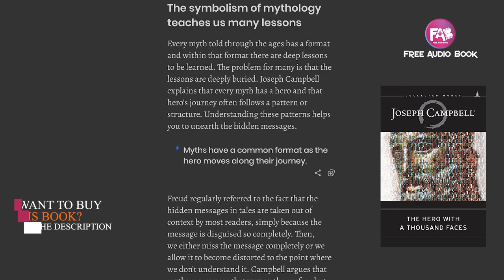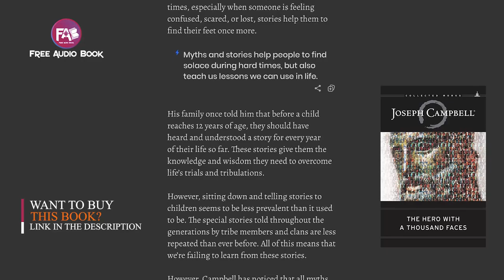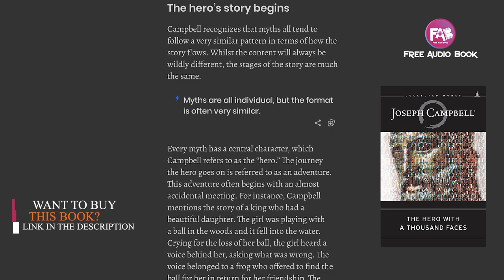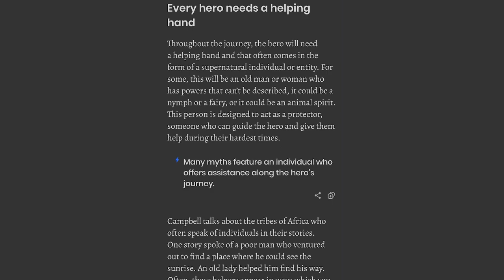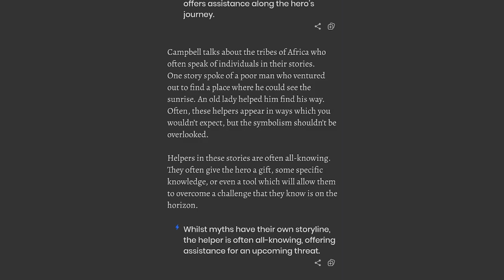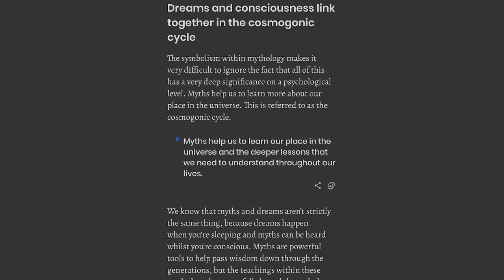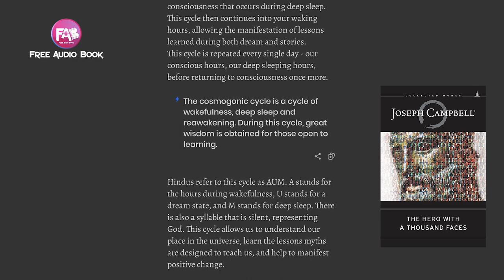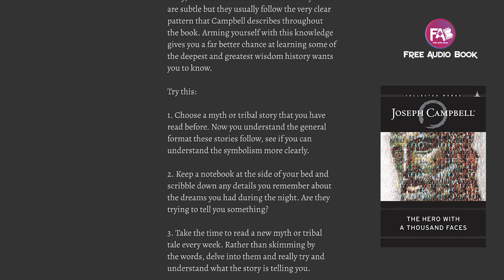The Hero with a thousand faces by Joseph Campbell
Since its release in 1949, The Hero with a Thousand Faces has influenced millions of readers by combining the insights of modern psychology with Joseph Campbell’s revolutionary understanding of comparative mythology. In these pages, Campbell outlines the Hero’s Journey, a universal motif of adventure and transformation that runs through virtually all of the world’s mythic traditions. He also explores the Cosmogonic Cycle, the mythic pattern of world creation and destruction.

As part of the Joseph Campbell Foundation’s Collected Works of Joseph Campbell, this third edition features expanded illustrations, a comprehensive bibliography, and more accessible sidebars.

As relevant today as when it was first published, The Hero with a Thousand Faces continues to find new audiences in fields ranging from religion and anthropology to literature and film studies. The book has also profoundly influenced creative artists—including authors, songwriters, game designers, and filmmakers—and continues to inspire all those interested in the inherent human need to tell stories.